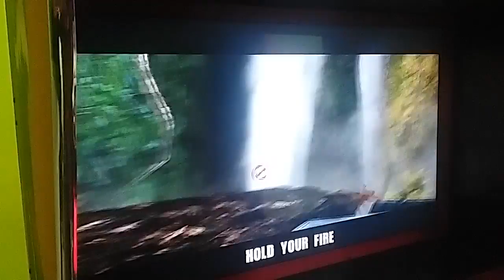Virei caçador de dinossauros